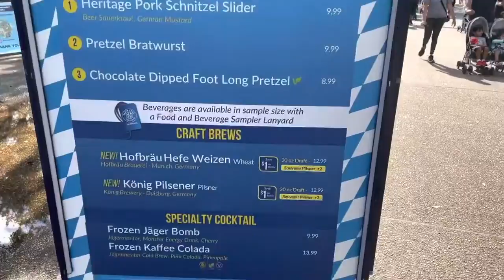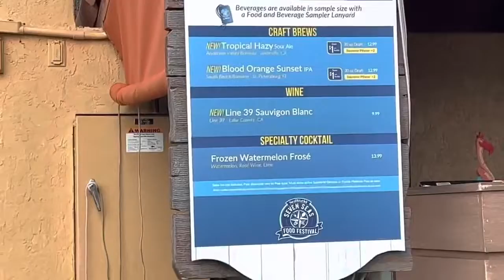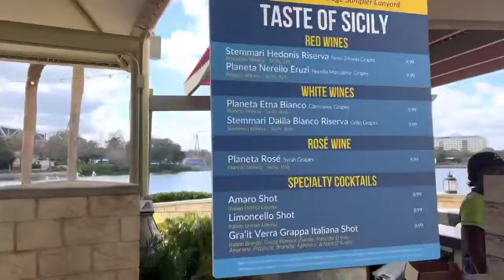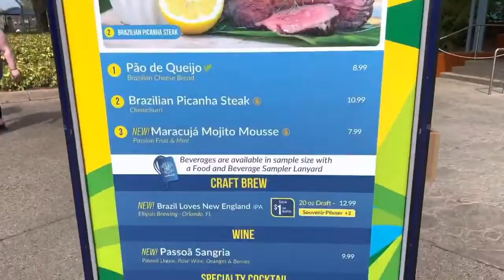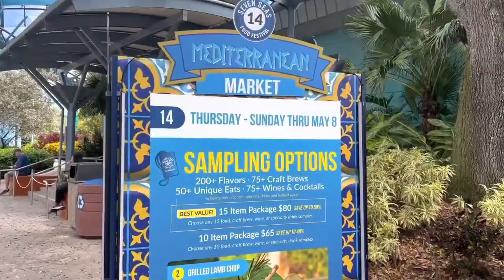Seven Seas Food Fest 2022 | SeaWorld Orlando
We took a trip around the Seven Seas Food Feat at SeaWorld Orlando. Enjoy a look at the tents and menus of some of your favorite foods and drinks.

Seven Seas Food Festival
Set Sail on a Taste Adventure

Oceans of flavor and fun are waiting at SeaWorld. From foodies to families, everyone will find tasty delights among more than 200 distinct (and mostly new this year!) offerings. It’s the most we’ve ever had, and it makes Seven Seas the biggest theme park food festival in Orlando. Explore more than 50 fresh global cuisine choices to pair with over 75 wine and cocktail selections and 75 craft beers. Revitalize your taste buds as you share this welcoming, open-air experience every Thursday, Friday, Saturday, and Sunday, Now - May 8. Add a taste of rock, country, Latin, or 90s throwback sounds at our live music shows, and enjoy even more diverse entertainment and surprises at special times like Mardi Gras, St. Patrick’s Day, and Cinco de Mayo. With exquisite flavors to top off exhilarating coasters and extraordinary animals, our Seven Seas Food Festival is a voyage to stir the soul—and warm the belly!